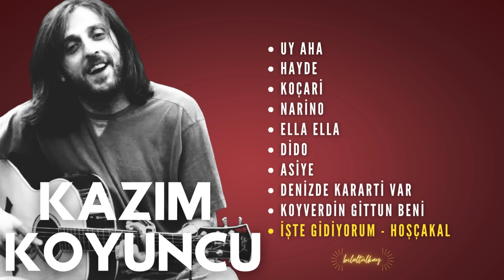KAZIM KOYUNCU - En Sevilen Şarkıları